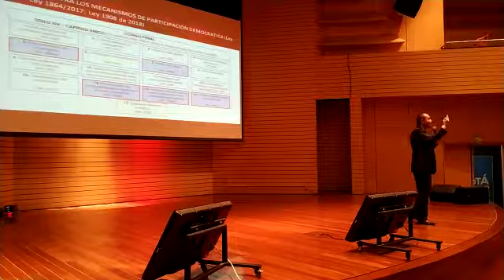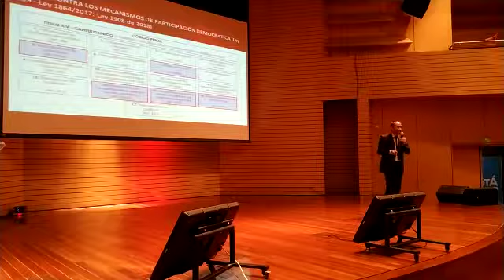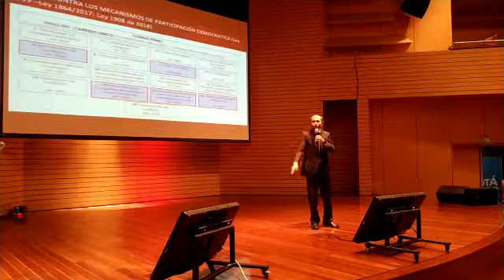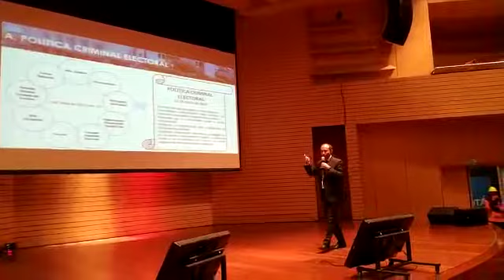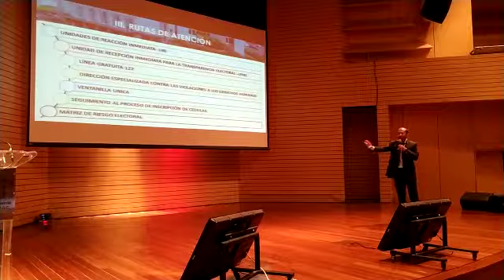Foro “Democracia y transparencia": Dr. Freddy Alejandro Muñoz - Fiscalía General de la Nación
Desde la Veeduría Nacional de la Participación y Acción Comunal VENACOM se realiza seguimiento a las diferentes acciones generadas en la comunidad y que afectan directa e indirectamente a tod@s nuestros afiliados de la Acción Comunal, en esta ocasión realizamos acompañamiento al Foro “Democracia y transparencia: Una mirada a las garantías electorales en Bogotá” actividad desarrollada por La Secretaría Distrital de Gobierno en el marco de la Campaña de pedagogía y sensibilización en materia de Delitos Electorales, con expertos en el tema, del orden nacional y distrital (Fiscalía General de la Nación, Procuraduría General de la Nación, Ministerio del Interior, y Consejo Nacional Electoral) dirigido a Presidentes de las Juntas de  Acción Comunal, Sociedad Civil organizada y comunidad en general. Lo anterior, producto de la coyuntura de elecciones regionales en todo el territorio nacional el próximo 27 de octubre.

En estos espacios de incidencia participativa, la normatividad penal como lo establece el artículo 250 de la Constitución Política de Colombia con referencia a la obligación y deber de la Fiscalía General de la Nación de ejercer acción penal siempre y cuando aparezcan los motivos o circunstancias fácticas que evidencien la posible comisión de una conducta punible.
En el Código Penal; el Título XIV Delitos contra Mecanismos de Participación Democrática, Capitulo único, Articulo 386 y siguientes de la norma en mención.
Entre los que se destacan; artículo 386. Perturbación de certamen democrático, artículo 387, Constreñimiento al sufragante, artículo 388. Fraude al sufragante, Artículo 389. Fraude en inscripción de cédulas, artículo 389A. Elección ilícita de candidatos, artículo 390. Corrupción de sufragante, artículo 390A. Tráfico de votos, artículo 391. Voto fraudulento, artículo 392. Favorecimiento de voto fraudulento, entre otros.
Se expide la Ley 1864 de 2017, mediante la cual se modifica la Ley 599 de 2000 y se dictan otras disposiciones para proteger los mecanismos de participación democrática.

El legislador creo esos tipos penales con el cual se pretende tutelar los diferentes Mecanismos de elección publica, de elección popular tales como la elección de candidatos a Corporaciones Públicas (Senado, Cámara de Representantes, Asambleas Departamentales, Concejos Municipales, Juntas Administradoras Locales JAL), Presidencia de la Republica, Gobernadores, Alcaldes y Mecanismos de consulta popular  como referendo, Consulta Popular y Plebiscito.
El gremio social más grande del país ACCIÓN COMUNAL, con más de 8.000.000 millones de afiliados, 65.000 Juntas de acción comunal no escapa a estas situaciones de estas fiestas democráticas, en donde el ciudadano del común, el afiliado, se exprese en sus máximos niveles, con transparencia y libertad de elegir y ser elegido deben ser los pilares en las elecciones comunales en todos los niveles de nuestra organización, con el acompañamiento de la institucionalidad.
Aún faltan acciones para legislar, regular y tutelar, no solamente en nuestro gremio comunal suceden esas situaciones fuera de contexto, entre ellas destacamos la Gestión Publica Ciudadana; acción de representación comunitaria  y a esa responsabilidad, civil, penal, disciplinario y otras generada desde la sociedad civil cuando se generan conductas que afectan el imperio de la ley y vulneran derechos constitucionales que afecten el interés general que priman sobre el particular, afectando a un barrio, una comunidad, retrasando procesos comunitarios y afectando el capital social, generando focos de corrupción y procedimientos inadecuados que no se encuentran delimitados en las normatividades correspondientes de gestión y las autoridades competentes quedan maniatadas al no poder intervenir por ser temas que se salen de su competencia jurisdiccional.
Desde la Veeduría Nacional de la Participación y Acción Comunal - VENACOM, estamos promoviendo una política criminal comunal que delimite las acciones dentro del marco normativo constitucional que afecte el interés general sobre el particular, temas como la adulteración de libros de afiliados, tesorería, NO rendición de cuentas, Constreñimiento al sufragante, Tráfico de votos, Elección ilícita de dignatarios, Voto fraudulento, Favorecimiento de voto fraudulento, Falsificación de firmas, entre otros, se debe seguir luchando frontalmente contra la corrupción y las organizaciones de base debemos dar ejemplo en ese sentido.